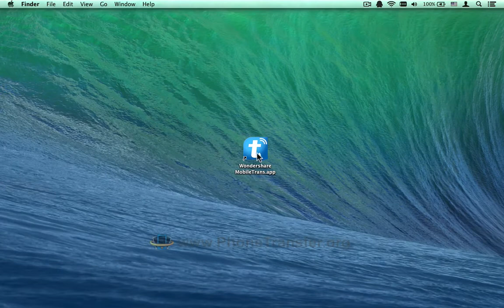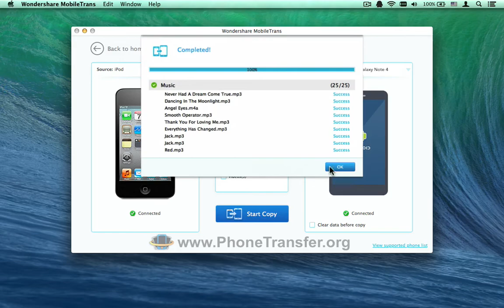How to Sync iPod Music to Samsung Note 4 on Mac, Transfer Songs from iPod to Galaxy Note 4 on Mac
With just one click, you can transfer all music from iPod to new Samsung Galaxy Note 4 on Mac easily by MobileTrans for Mac.

If you have stored huge numbers of collected music on your iPod Touch, you will want to transfer songs from iPod to your new bought Samsung Galaxy Note 4 on Mac. To complete the transfer more easily, I recommend you try the program - MobileTrans for Mac, which can detect all files including music, contacts and more on your iPod Touch so that you can choose part or all songs from iPod & transfer to Galaxy Note 4 in just one click.